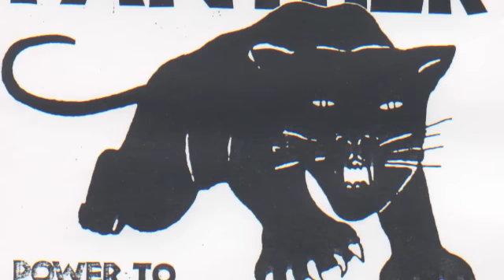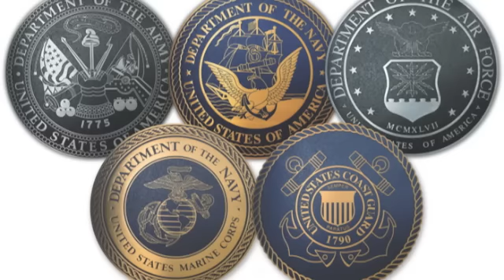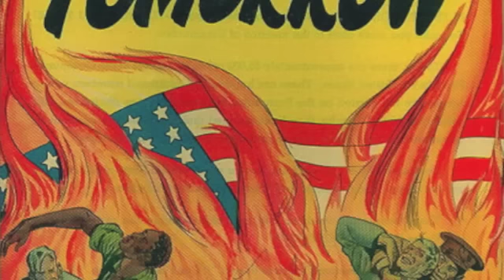What if the Soviets Won the Cold War?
If the Soviets won the Cold War, the United States would be a military dictatorship and France would be communist. Russian troops would be invading Iraq and China would still be poor. To find out how watch this timeline.